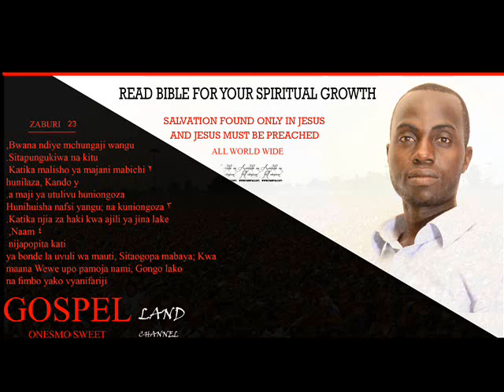yesu asante sifa sebene beat instrumental gospel land onesmo sweet channel